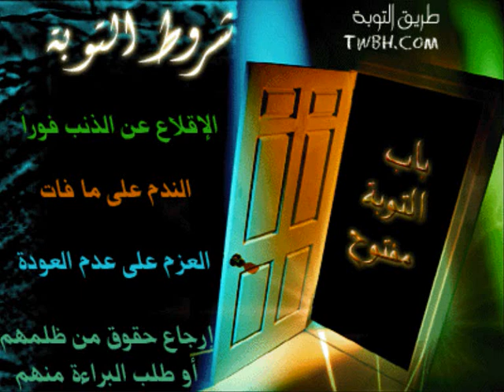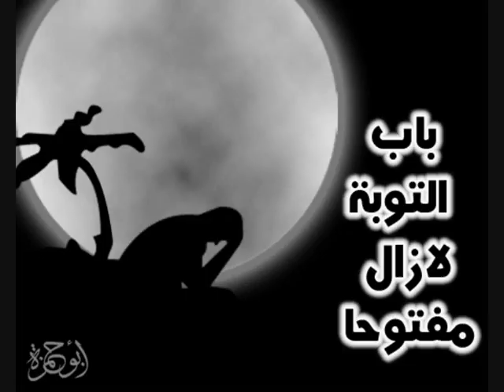التوبة الندم نشيد مؤثر جدا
اجمل نشيد في العالم اجمل نشيد في العالم اجمل نشيد في العالم اجمل نشيد في العالم